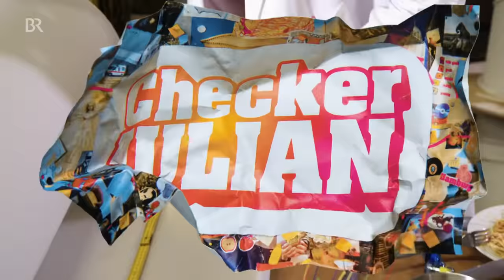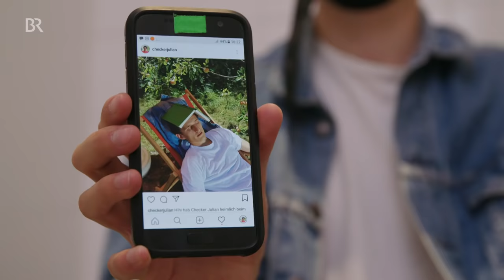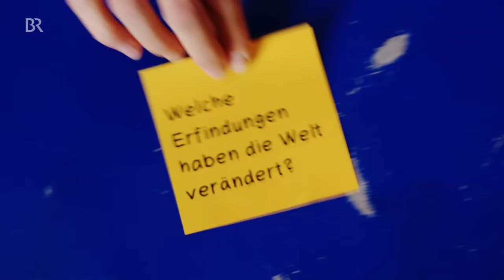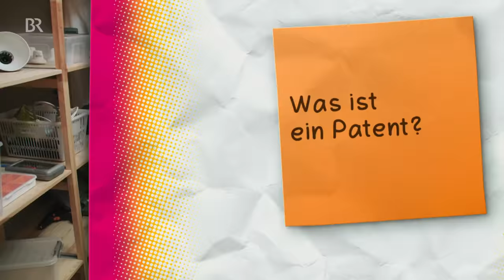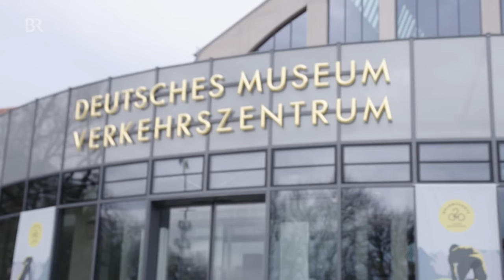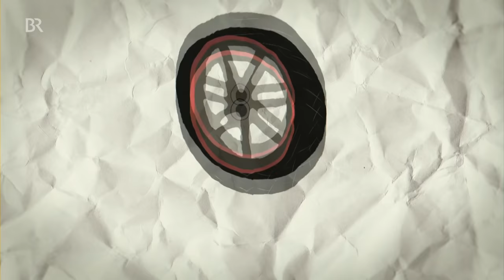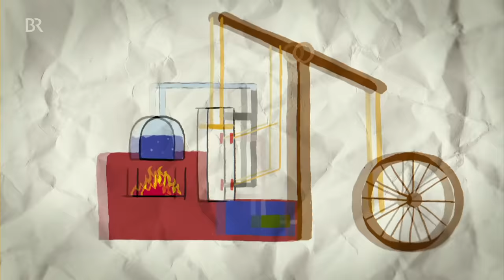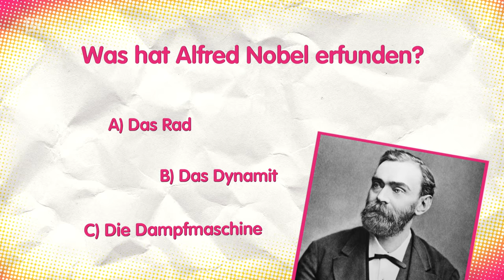Der Erfinderinnen - und Erfinder-Check | Reportage für Kinder | Checker Julian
👍 Checker Julian testet verrückte und wichtige Erfindungen und möchte mit seiner Matratzen-Rucksack-Idee selbst zum Erfinder werden.

🎧 Welche Erfindungen brauchen wir für die Zukunft? Das erzählt uns Checker Tobi in seinem CheckPod in der ARD-Audiothek